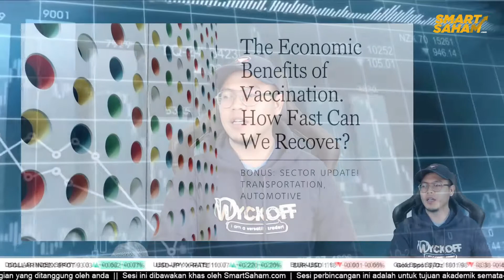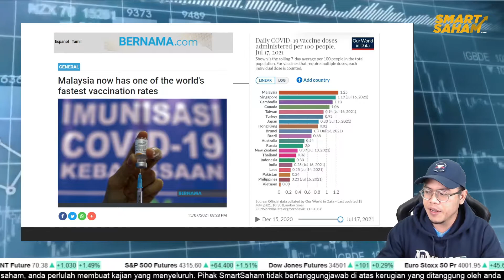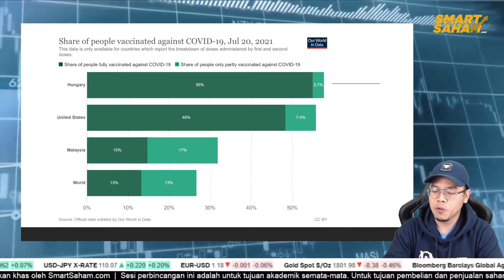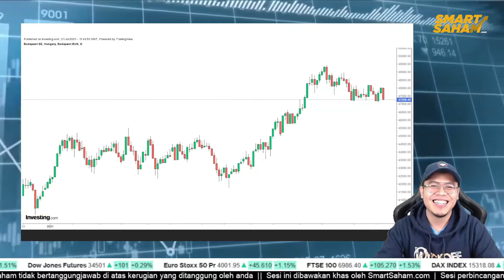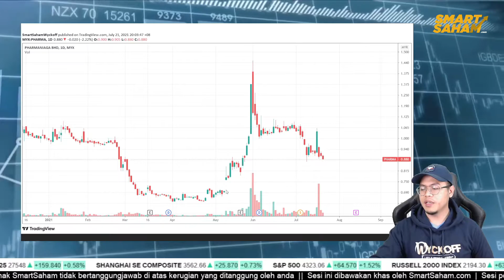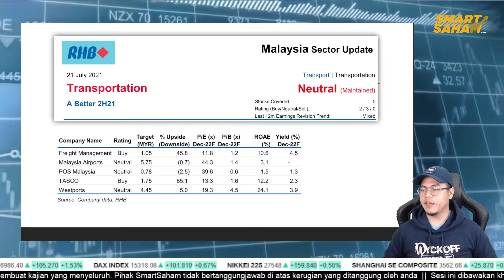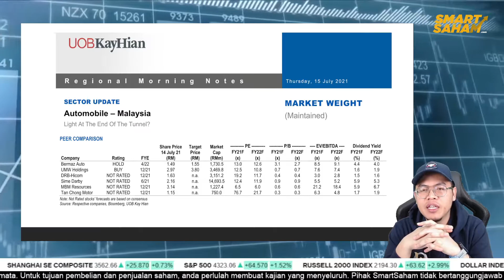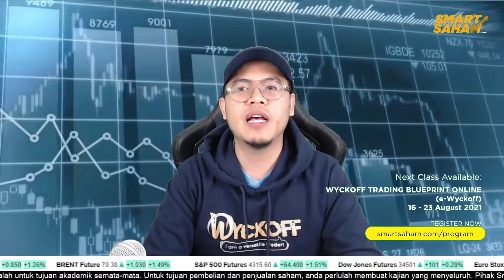The Economic Benefits of Vaccination. How Fast Can We Recover? (Malaysia)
Jom bersama Tuan Siraj Fahmi malam ini dalam Bursa ChitChat - Bursa Story, bercerita tentang kesan vaksinasi kepada sektor ekonomi negara. Berapa cepatkah kita mampu pulih?

Ada BONUS malam ni!

Update tentang sektor pengangkutan & automotif.